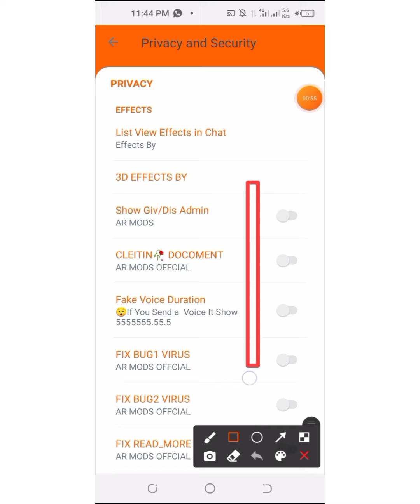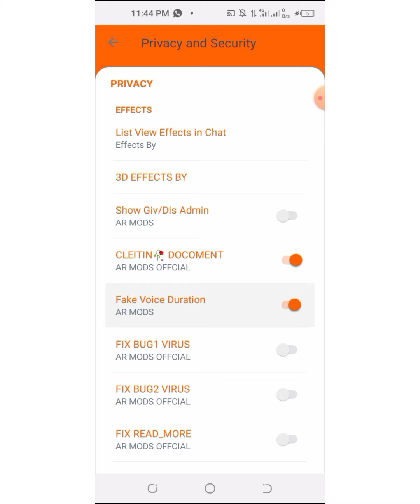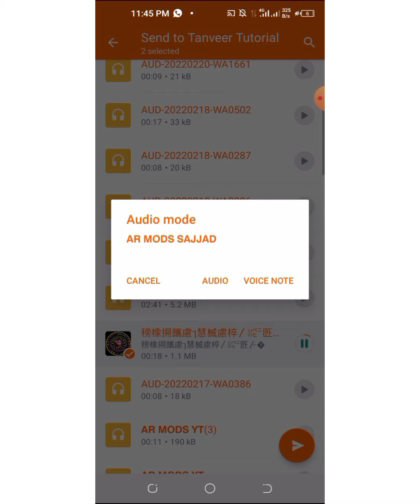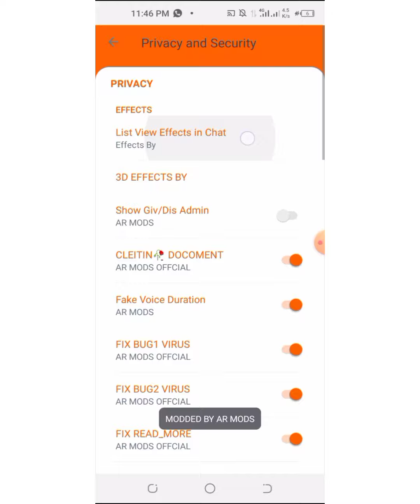NOVO ! O MELHOR SH4WhatsApp IMUNE SECUNDÁRIO ATUALIZADO 2022 VOZ MODIFICADA IMUNE FUNÇÃO BOTÃO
👇🏻   ➪AR MODS.  👇🏻

➣𝐀𝐏𝐊 𝐖𝐇𝐀𝐓𝐒𝐀𝐏𝐏 𝐃𝐎𝐖𝐍𝐋𝐎𝐀𝐃 𝐋𝐈𝐍𝐊
(𝐏𝐀𝐒𝐒𝐖𝐎𝐑𝐃 video💝⌨️):🔗
password🔐👆🏻 video in
WhatsApp download video📩👇🏻

Don't Forget